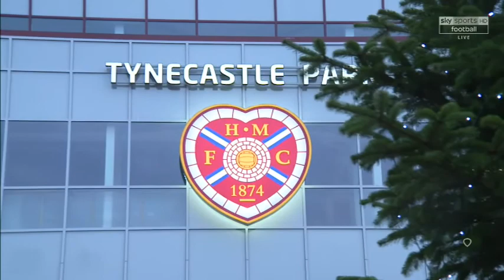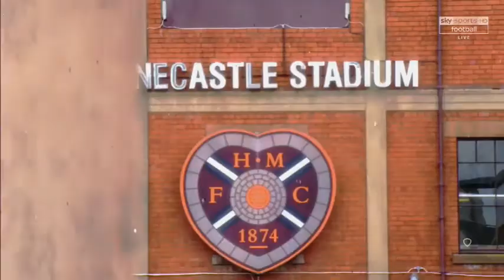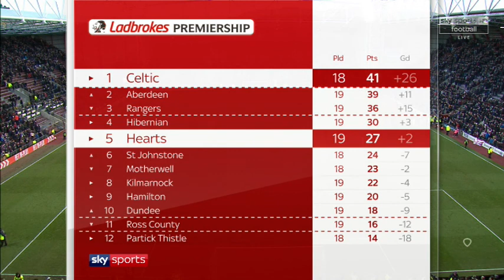Hearts 4 v Celtic 0 SPL 17th December 2017